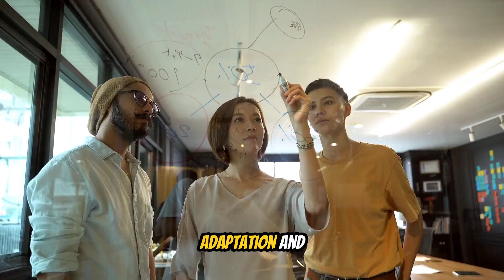Why The Philippines Is So VULNERABLE To Natural Disasters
The Philippines faces more natural disasters than almost any country on Earth: 20 typhoons per year, 100+ earthquakes, 24 active volcanoes, tsunamis, landslides, and floods. But why? Why is the Philippines uniquely vulnerable to every type of natural disaster?

This comprehensive video explains the geography, geology, climate, and human factors that make the Philippines one of the most disaster-prone nations on the planet - and what can be done about it.